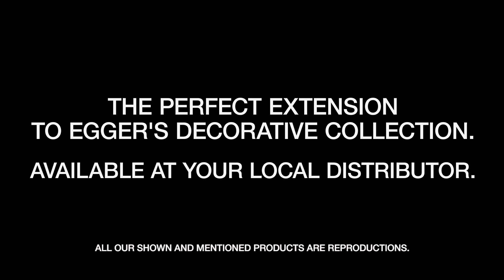Cleaf presented by Egger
Il video Cleaf presented by Egger racconta attraverso un linguaggio contemporaneo la partnership tra le due aziende familiari che operano a livello globale nel settore delle superfici per l'arredo e l'interior design.
Visione comune e rispetto reciproco hanno aperto la strada a una collaborazione per un obiettivo ambizioso: creare un servizio innovativo per architetti e interior designer.
Gli ingredienti sono l'elevato valore estetico e funzionale delle superfici "Made in Italy" di Cleaf e la forza organizzativa e distributiva di Egger.
Il risultato è una partnership commerciale in 6 Paesi - Austria, Germania, Polonia, Repubblica Ceca, Slovacchia, Svizzera – che prevede l'ingresso di 27 prodotti Cleaf – pannelli nobilitati, laminati, bordi in ABS – all'interno della Egger Decorative Collection 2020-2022.

The Cleaf presented by Egger video describes through a contemporary language the partnership between the two family owned companies that are globally active in the sector of surface materials for furniture and interior design.
Common vision and mutual respect have paved the way of a collaboration for an ambitious goal: create an innovative service for architects and interior designers.
The ingredients are the high aesthetic and functional value of Cleaf's "Made in Italy" surfaces and Egger's global product range and distributional strength.
The result is a commercial partnership in 6 countries – Austria, Germany, Poland, Czech Republic, Slovakia, Switzerland – which includes the entry of 27 Cleaf products – faced panels, laminates, ABS edges – within the Egger Decorative Collection 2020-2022.

Tutti i copyright e i diritti di proprietà intellettuale, inclusi marchi, brevetti e copyright, restano di proprietà di Cleaf e sono esplicitamente riservati.

All copyrights and intellectual property rights, including trademarks, patents and copyrights, remain the property of Cleaf and are explicitly reserved.

CLEAF S.p.A.
Via Bottego 15
20851 Lissone, Italia